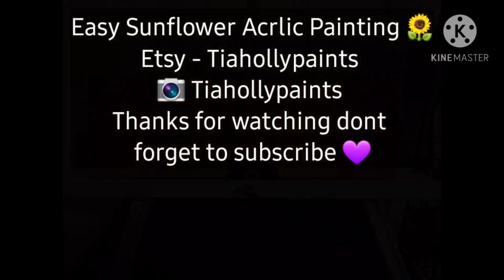Easy Sunflower Acrylic Painting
This easy acrylic sunflower was done over a pouring painting I did earlier. I used yellow, light yellow, red/orange paints for the petals and black,brown, and white paints for the center.